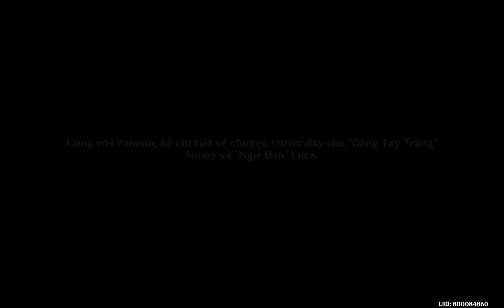Thông Điệp Của Fontaine - Nhiệm vụ thế giới | Genshin Impact 4.0